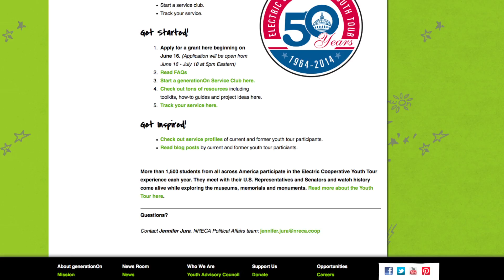Electric Cooperative Youth Tour Partners with generationOn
NRECA has partnered with generationOn, to create new opportunities for Youth Tour participants and their sponsoring co-ops to design, promote and implement local service projects.